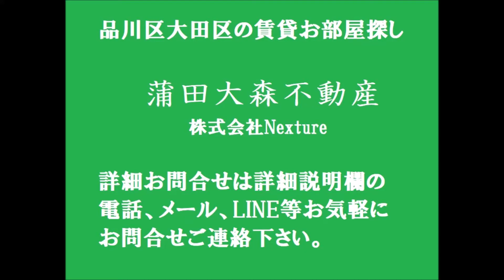京浜急行本線大森町駅近広々！？9.3帖の1R21.6㎡ 東京都大田区大森東3丁目の人気賃貸マンション リプロン大森Ⅲ 大田区賃貸物件